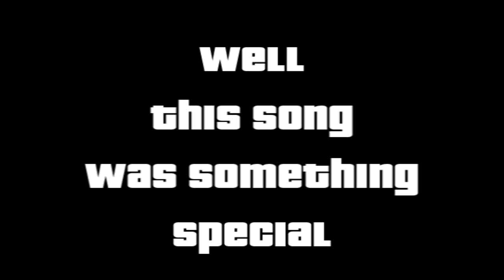Tekken 4 Kitsch Remix (5th Grade Lover)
GOD BLESS,SHALOM